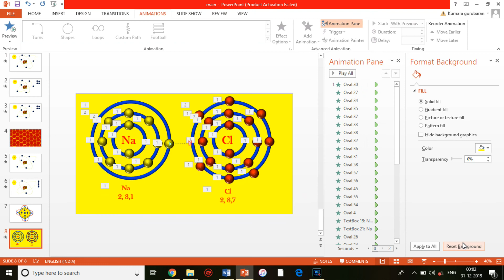Electron transfer from Sodium to Chlorine